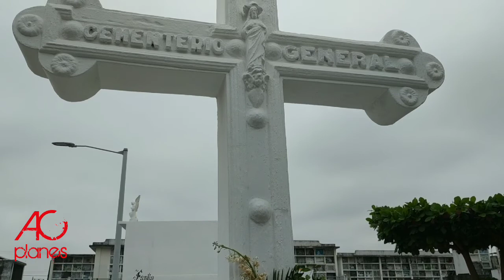HASTA SIEMPRE PAPA!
No queria iniciar nuevos videos sin antes dedicarle unas palabras a mi papá

Creditos: Koko Garcia, SAD piano sin copyright, Youtube